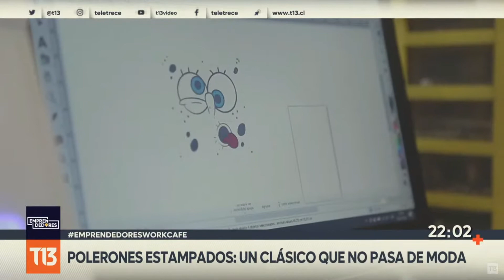NOTA T13 CANAL 13 TIENDA ROLLING ESTAMPADOS INSTAGRAM SPEHAN